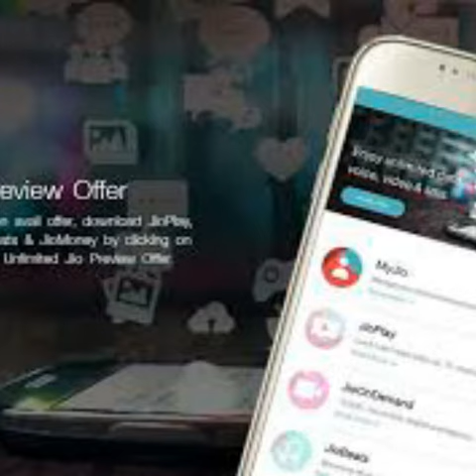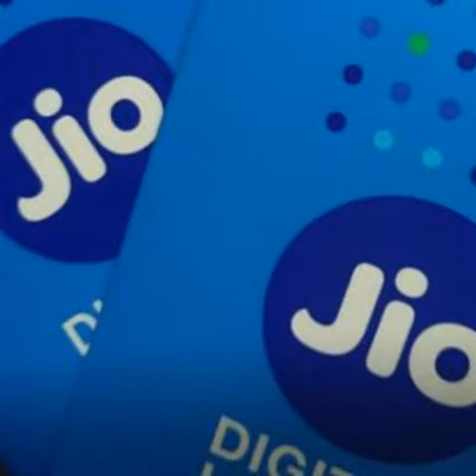Jio Free Till 30 June 2017 [ Jio Free Till 30 June ]# Jio Free Till 30 June #1 #1 On trending